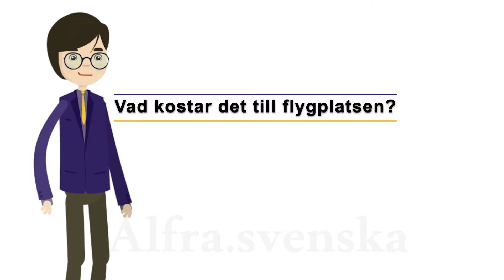prata / tala Svenska (2019) : I taxin : مکالمه زبان سوئدی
Lär dig svenska på egen hand!
در این ویدئو تلاش بر این شده که دوستان بعد از شنیدن هر صحبت سوئدی و یا هر جمله تلاش کنن تا دقیقا به همان سبک و همان لحجه جمله سوئدی را تکرا کنن تا اینکه بتوانن در آینده پیشرفت چشمگیری داشته باشن
👇آموزش های پیش نیاز جهت درک بهتر بمب مکالمه👇

😍مکالمه آسان زبان  سوئدی با روشی ساده و جذاب
👇نمونه ای از متن های استفاده شده👇

Rakt fram, tack. ‫لطفاً مستقیم بروید.

Sväng till höger här, tack. ‫لطفاً اینجا سمت راست بپیچید.

Sväng till vänster vid hörnet, tack. ‫لطفاً آنجا سر نبش، سمت چپ بپیچید.

Jag har bråttom. ‫من عجله دارم.

Jag har tid. ‫من وقت دارم.

Var snäll och kör långsammare. ‫لطفاً آهسته تر برانید.

Stanna här, tack. ‫لطفاً اینجا توقف کنید.

Var snäll och vänta ett ögonblick. ‫لطفاً یک لحظه صبر کنید.